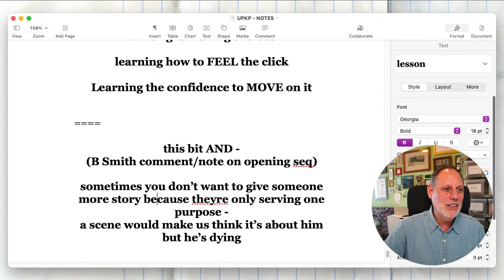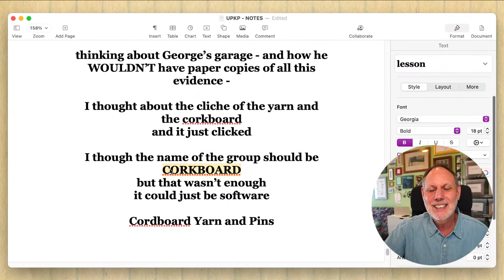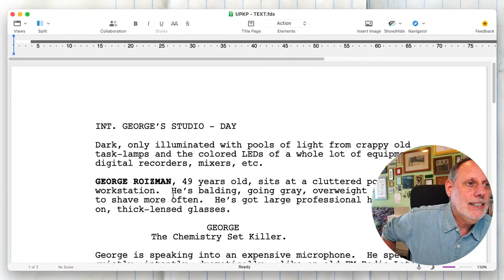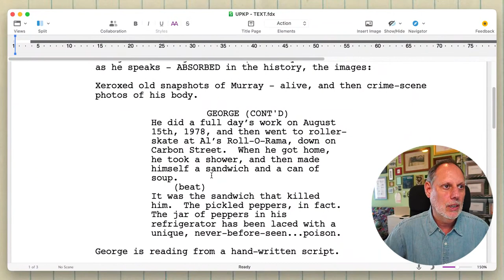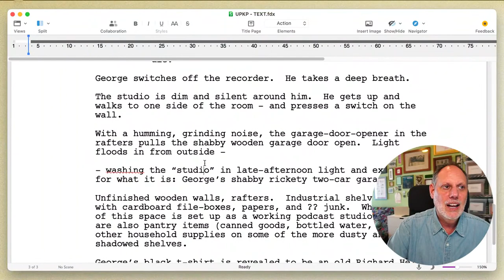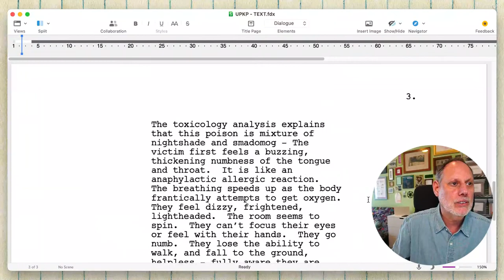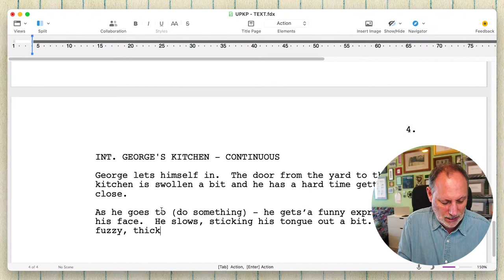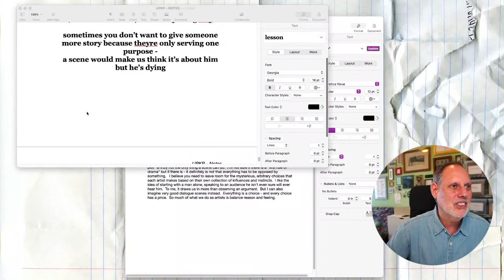LIVE - SCREENWRITING STEP-BY-STEP: Session #49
TODAY’S WORK:  The Rough Draft - Day 3.   Still on that first scene, but making it better!  PLUS: some talk about the need to FOLLOW YOUR INSTINCTS as a writer.

Hello, Screenwriters!  I’m trying to demystify the process of WRITING A PILOT SCRIPT a bit by taking you with me through it, Writing-In-Public...LIVE.

And while I’m here: you can also ASK ME (almost) ANYTHING about the art, craft & biz.

Every weekday (if I can) I'm gonna be here at 3pm PST working on a pilot script: EXPLAINING MY PROCESS as I build a project, STEP-BY-STEP...from a few lines of a rough idea into an outline and maybe even a full script.

(You DON’T NEED to watch them IN ORDER!  And you DON’T NEED to watch them ALL!  Just drop in or watch an episode video to learn something about the mechanics and reality of writing a script.)

WANT TO ASK A QUESTION but not watching live??
Ask it right here, in the comments section of this video!

If you want to download a PDF copy of the each week’s Outline and “Overview” that I’m working on, so you can really see what I’m doing (mess and all!) - here’s a link: